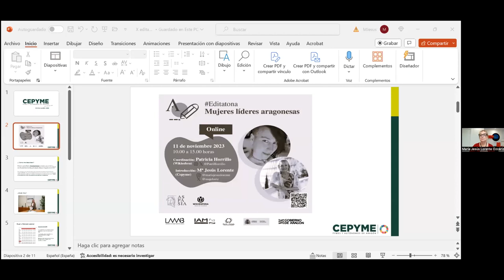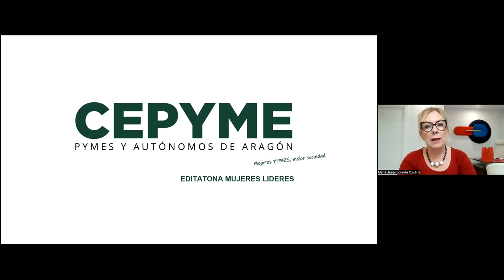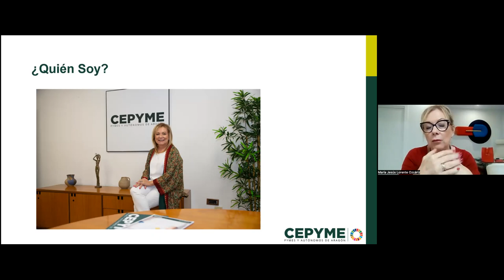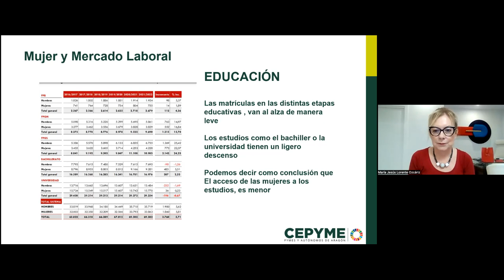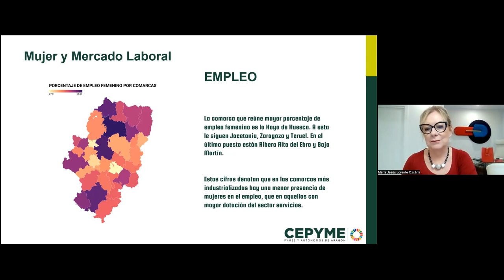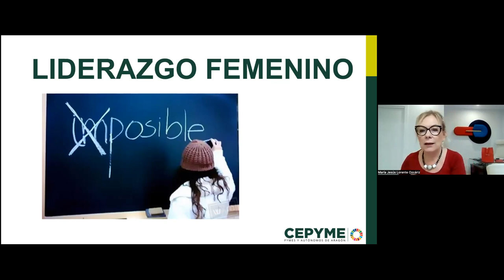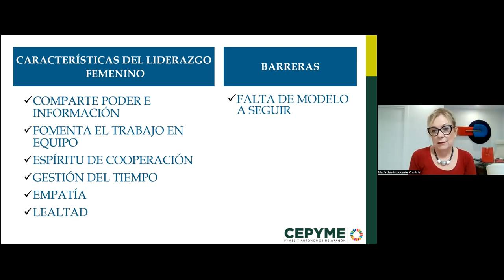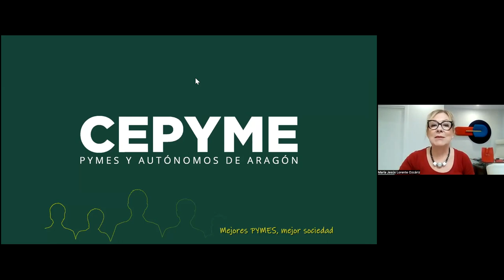Ponencia de Mª Jesús Lorente sobre mujeres líderes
El Proyecto Aspasia impulsado por el Laboratorio del Gobierno Abierto de Aragón continuó con su ciclo de editatonas el sábado 11 de noviembre con una editatona dedicada a líderes aragonesas. En esta ocasión, contamos con Mª Jesús Lorente, abogada, socia fundadora y consejera delegada Bioknostic, que nos habló sobre la situación de las mujeres en el mundo de las empresas y la alta dirección.

Crónica del evento: